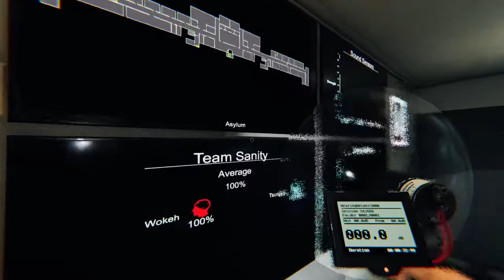13 Nights 2021 Drunk Phasmophobia part 4: VR Dunking ft Lerp!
Lerp has been training him for this moment! When Lerp is fully loaded and now it's up to Wokey to not die and find the ghost!